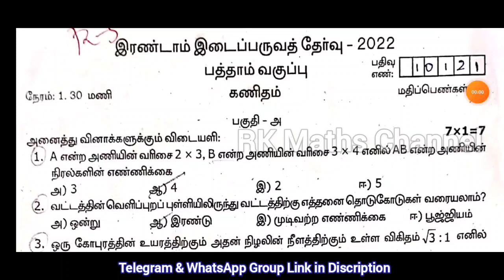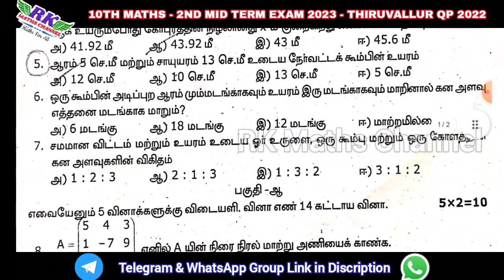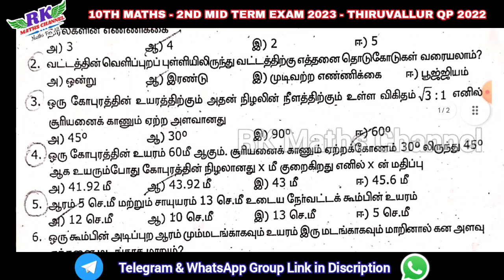TN 10th Maths|2nd Mid Term Exam 2023|THIRUVALLUR District Original QP 2022